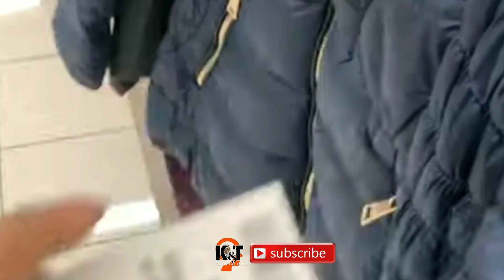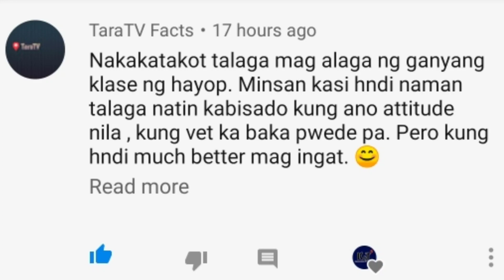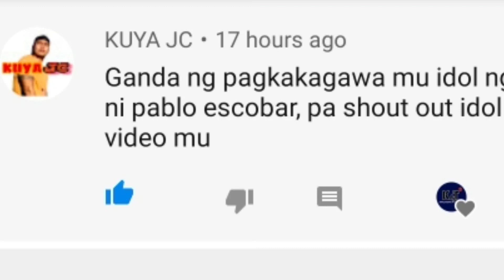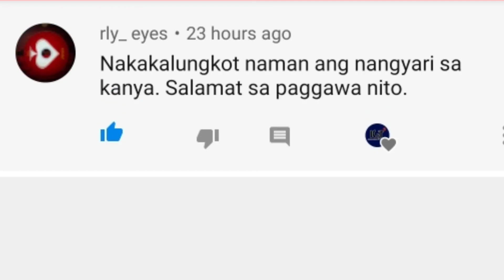Ang Pinaka Magaling At Pinaka Matandang Magnanakaw | Kaalaman At Trivia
Hi sa lahat ng mag babasa ng aking description, alam ko po g boring o medyo boring ako mag narrate pero kung tatapusin po ninyo ang video ay maintindihan po ninyo ang aking ipinapahayag at sana po ay suportahan niyo din ang channel ko gaya ng iba pang mga chennel na sinosoportahan nyo at pagbubutihin ko po ang pag gawa ng video na magbibigay sa inyo ng bagong kaalaman.

Salamat! 😍😇

RELATED CHANNELS
Kaalaman
Clarktv Facts
Leonmata Tibi
Ask Teacher Popong
Pinoy Mysteries
Pinoy Mystery Channel
Tinagalog
Jevara PH
Tinig Ph
Bulalord
Dagdag Kaalaman
Marvelous Fact

TRENDING Topics:
Bitag Official

Jamill
Agassi Ching
Jomar Lovena
Ivana Alawi
Pandamata Blags
Zeinab Harake
Congtv

Choox tv
Akosidogie
ML DiscipleGaming